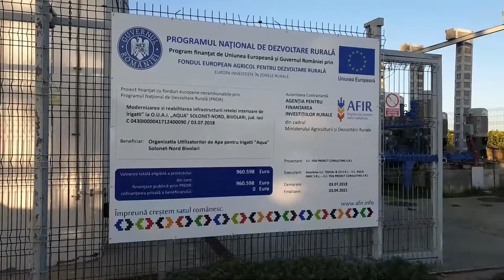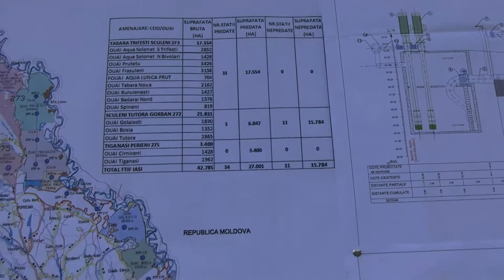Vizita de lucru a ministrului Adrian Oros la SPA Sud Soloneț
Adrian Oros s-a întâlnit la amenajarea hidroameliorativă Sud Soloneț (deservește peste 4.200 ha) din județul Iași, cu fermieri din zonă și au discutat despre sistemul de irigații și despre nevoia de investiții în sistemele de îmbunătățiri funciare.